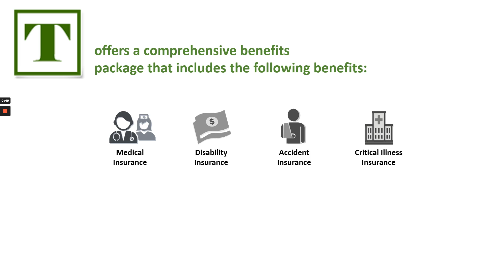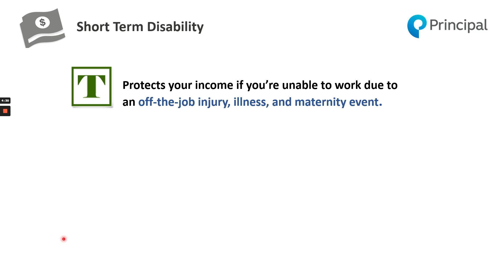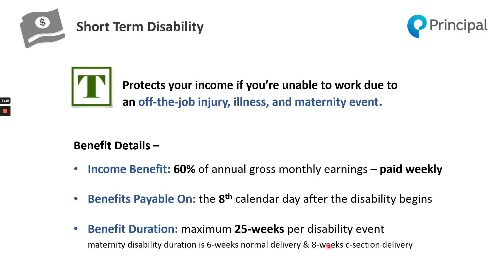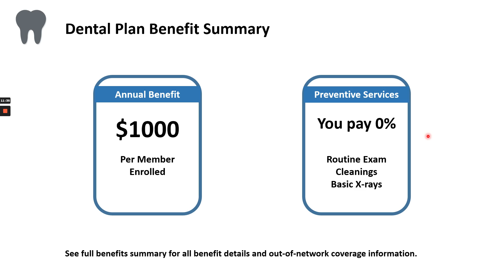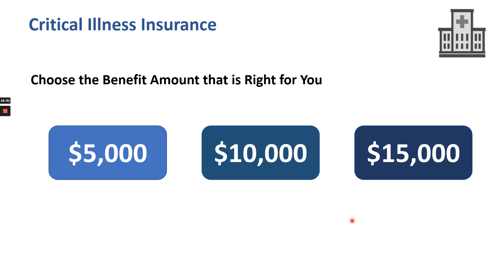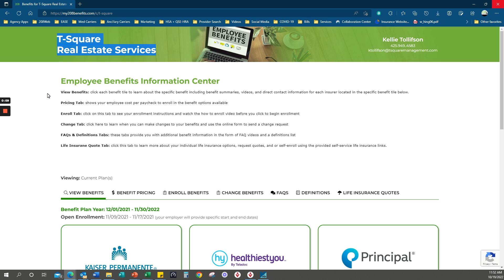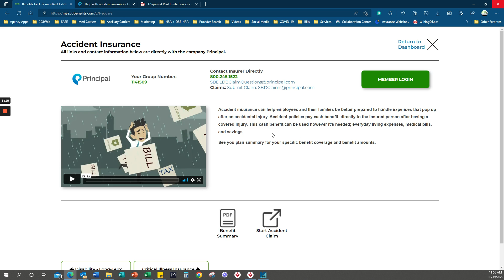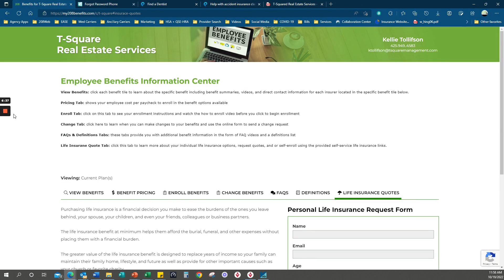TSqRS 2022 Benefits Overview Video